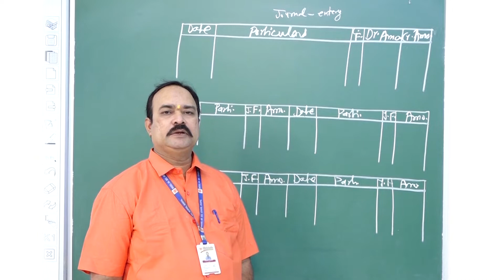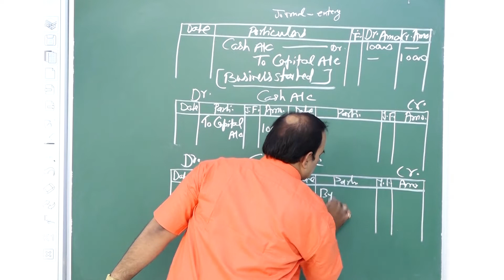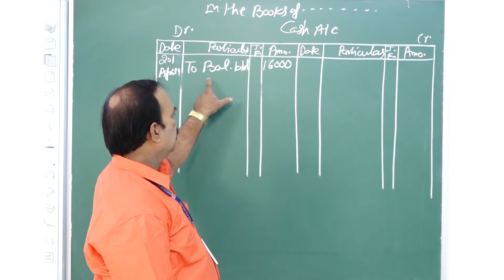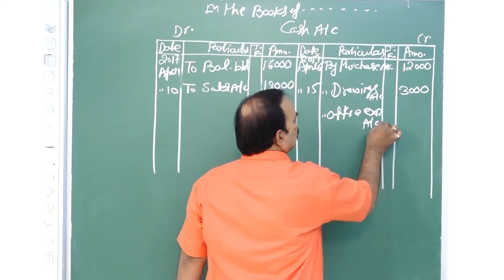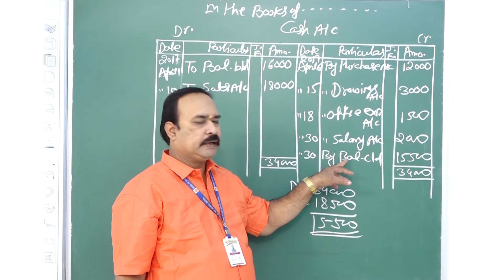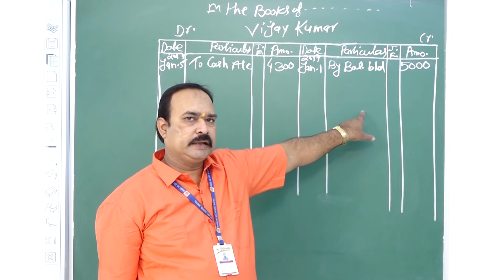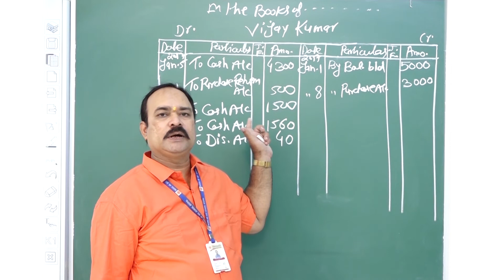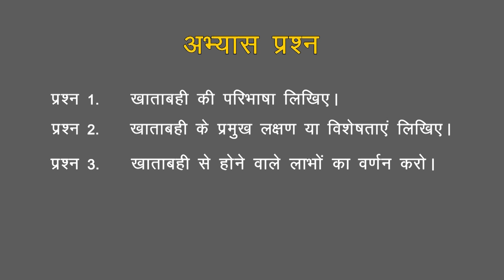03C | CLASS -11 | ACCOUNTS | CHAPTER - 03 | LEDGER | PART | 3 | SANJEEV SHARMA